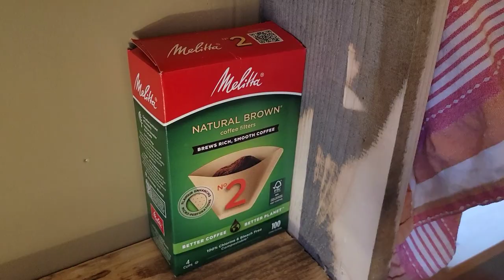A Quiet Evening & Overnight at the Cabin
I enjoyed a quiet evening at the cabin, with nothing but the sound of waves splashing on the shore, the wind whistling through the trees, and watching the sunset.

I love the ambience at the cabin. If I could, I'd be out there every evening!

I also spent the night alone at the cabin. It was great! Very refreshing and relaxing as always. But it’s always lonely without my family.

Stay Awesome!!
Thank you all for the support! Hope you are enjoying the videos!